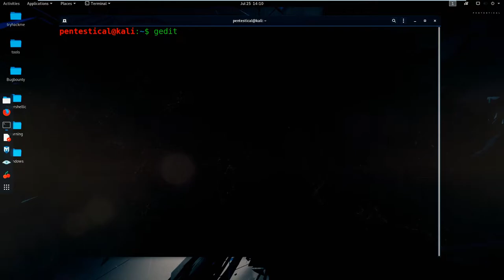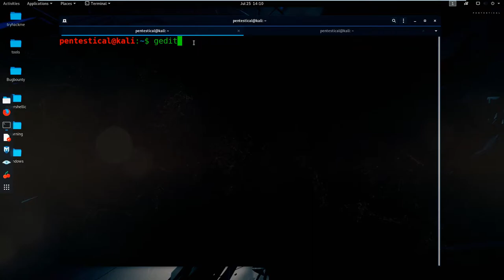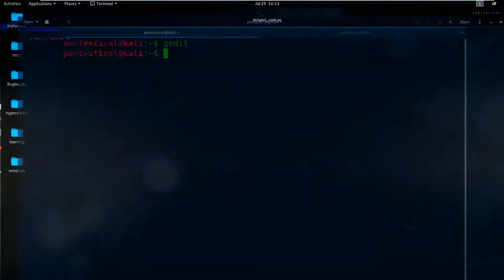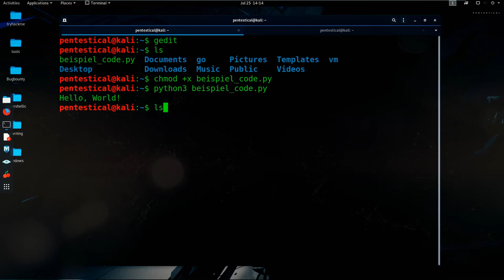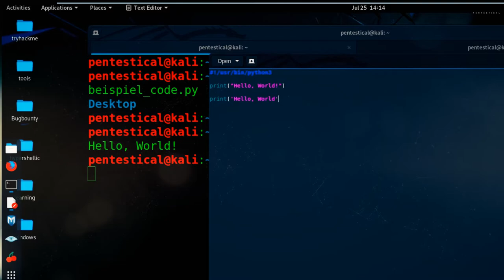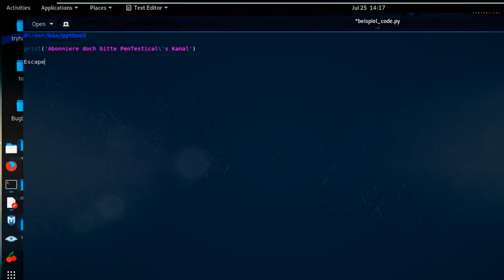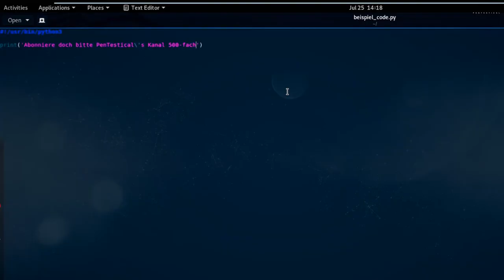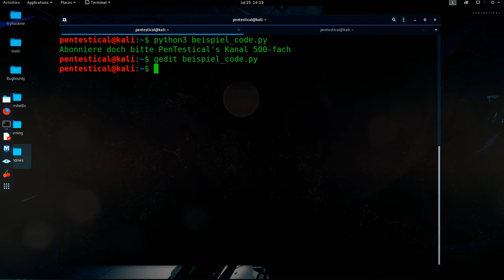PYTHON TUTORIAL FÜR ANFÄNGER | STRINGS (Teil II)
In diesem Python Tutorial für Anfänger wirst du die Programmiersprache Python lernen. Python ist für Ethische Hacker ein mächtiges Werkzeug. Es handelt sich um den zweiten Teil des Python Tutorials für Anfänger (Deutsch), bei dem es um Strings geht.

⭐️INHALT⭐️

⌨️ 00:00 – 01:08 Texteditor gedit installieren auf Linux
⌨️ 01:08 – 02:50 Shebang-Zeile
⌨️ 02:50 – 07:15 print Funktion und Strings
⌨️ 07:15 – 07:50 Escape Character
⌨️ 07:50 – 09:50 Tipps zum Lernen einer Programmiersprache
► Wieso ist Python unter Hackern so beliebt? ◀

Python ist unter Hackern die derzeit beliebteste Programmiersprache. Das geht aus einer Analyse des Cyber-Sicherheitsunternehmen Imperva hervor. Nach ihrer Analyse sind mehr als 20 Prozent aller Angriffswerkzeuge und Exploits, die sich auf Github finden lassen, in Python verfasst. Außerdem sollen bis zu 77 Prozent aller Angriffe auf Websites, die von Imperva geschützt werden, durch Python-basierte Tools durchgeführt worden sein.
Unter Angreifern mit Python-Affinität sind es vor allem die großen und weitverbreiteten Content-Management-Systeme und Frameworks, die als Angriffsziele dienen. Laut der Imperva-Analyse ist das häufigste Ziel Joomla, gefolgt von Struts, WordPress und Drupal. Aufgrund ihrer hohen Verbreitung stellen sie natürlich auch besonders lohnenswerte Ziele dar.
Nicht nur bei Hackern: Python ist generell ziemlich beliebt
Je nachdem welcher Statistik wir glauben wollen, ist Python entweder jetzt schon die beliebteste Programmiersprache oder befindet sich zumindest auf einem guten Weg, diesen Titel bald für sich zu beanspruchen. Dass Python auch bei Autoren von Schadprogrammen und Hacker-Tools beliebt ist, überrascht daher nicht wirklich.

► Mein Equipment* ◀
Mikrofon Rode NT1a
Gaming-PC
Mein wichtigstes Equipment im Sommer: